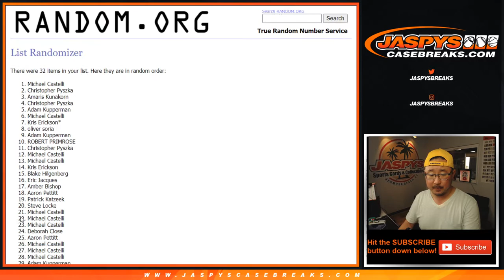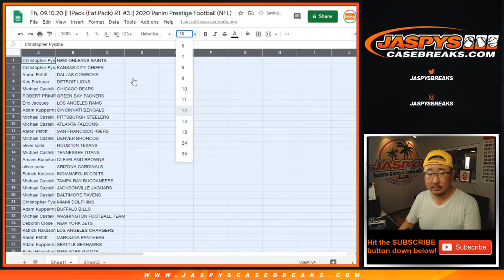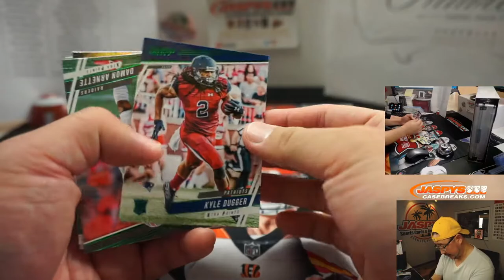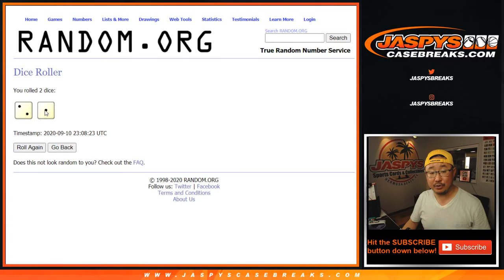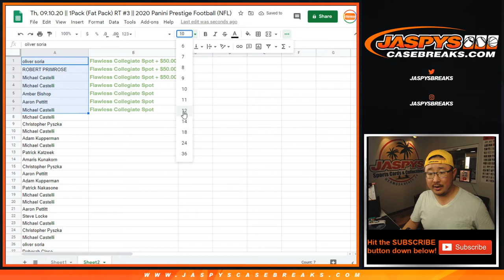Th, 09.10.20 || 1Pack (Fat Pack) RT #3 || 2020 Panini Prestige Football (NFL)